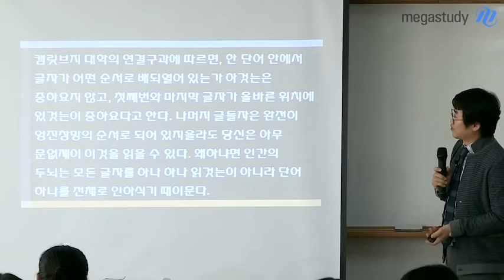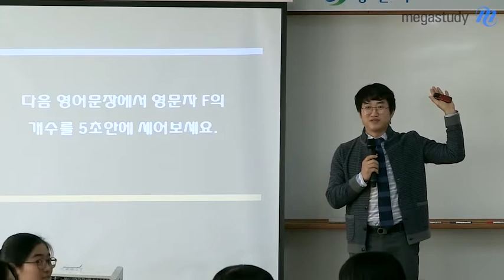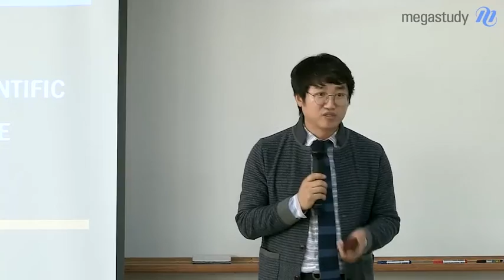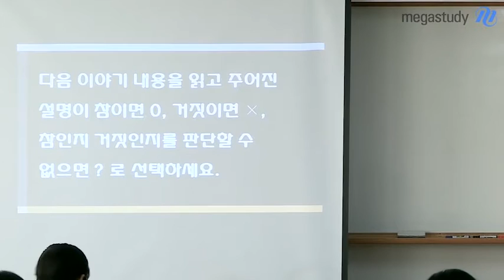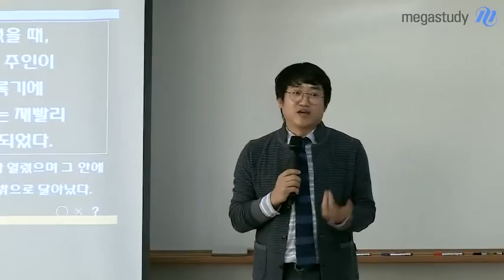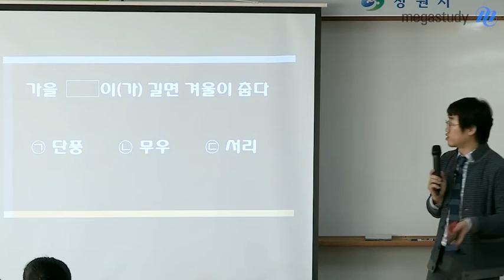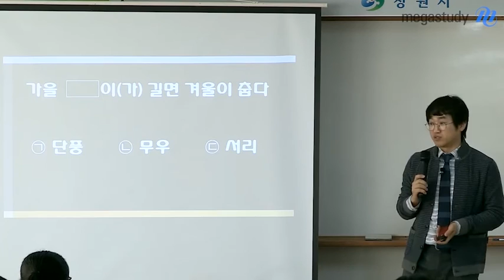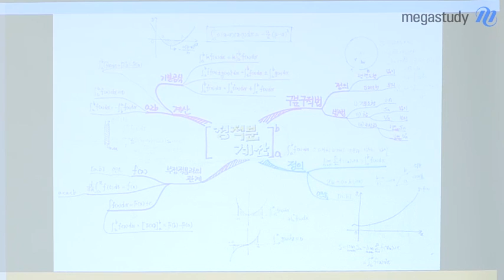[메가스터디] 나만 알고 싶은 양승진 선생님의 호기심 3원칙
교과서의 중요성과 관찰의 힘!
호기심의 3원칙인 정의.관계.근거의 중요성에 대해 알아보자!